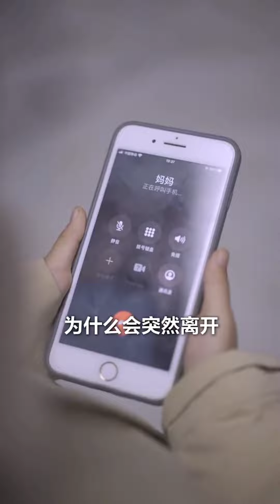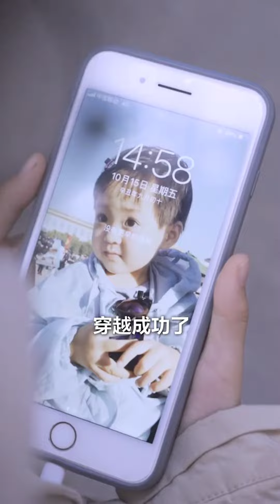家门口贴了几张寻人启事，走近一看，竟然是我自己？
请放心，本视频是我们精心制作的原创短剧，没有任何不良行为。 【 名侦探步美 】官方频道，国外唯一账号只在YouTube, 其他平台/频道皆为===侵权，盗播
我是步美，帮助小朋友远离伤害。